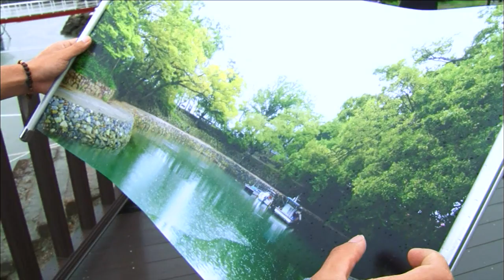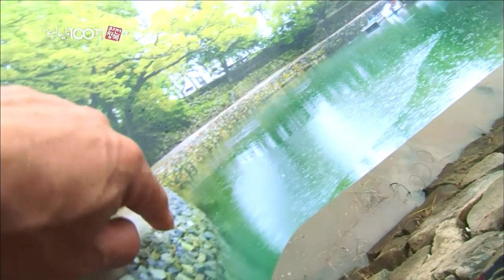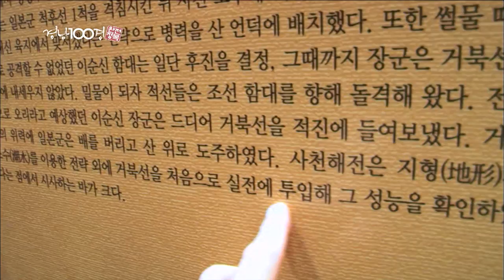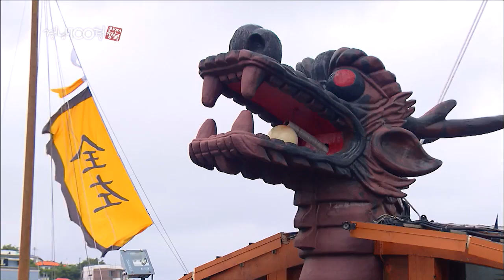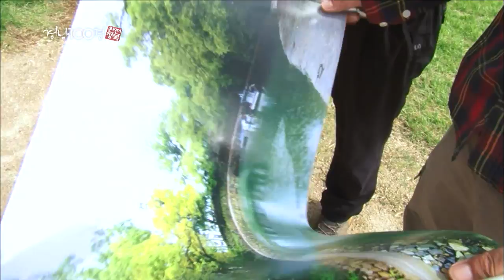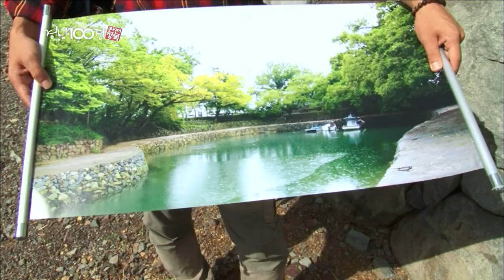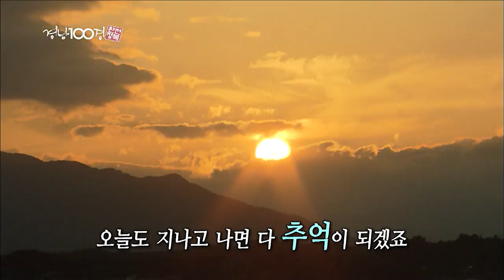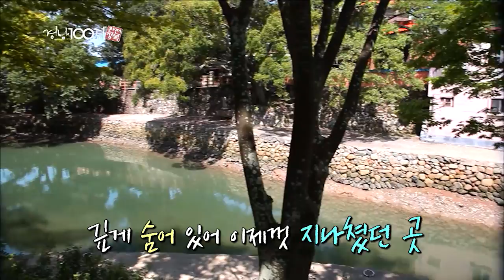[경남100경 완전정복] 87경. 사천 대방진 굴항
[경남100경 완전정복] 87경. 사천 대방진 굴항 (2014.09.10,수)

사천 앞바다 한 편에 숨은 작은 항구, 대방진 굴항.
움푹 팬 모양의 이 굴항掘港은
조선시대 이순신 장군 휘하에 있던 수군들의 기지였다.
왜구의 침략에 대비해 병선을 숨기고 수리하던 곳이자
군사들을 보호하던 시설로,
높은 석축을 쌓고 나무를 심어 감춰야했던 해안요새였다.

400여 년 전, 이순신 장군의 호령소리 울리던 이 굴항은
지금 어민들의 선착장이자 쉼터로 이용되고 있다.
대풍을 피해 어선을 대피시키고 평화로운 휴식처로 활용하며
선조들의 유산을 지켜가고 있는데...

명장의 얼이 담긴 위대한 유산, 대방진 굴항을 완전정복한다.